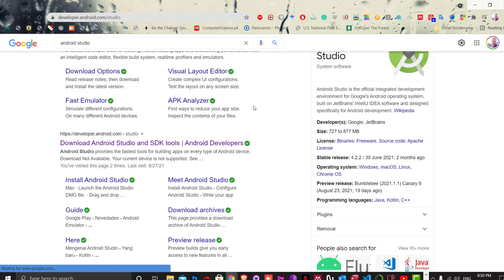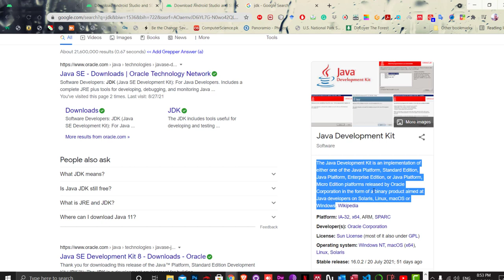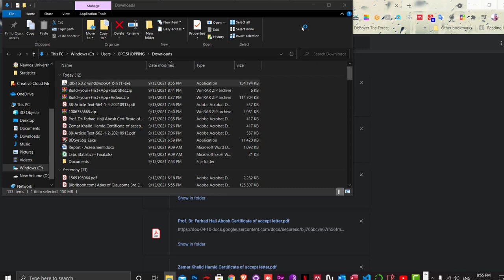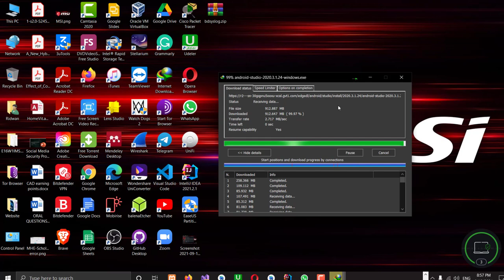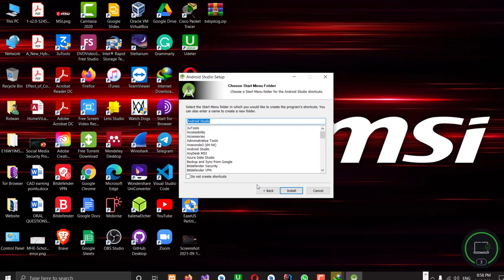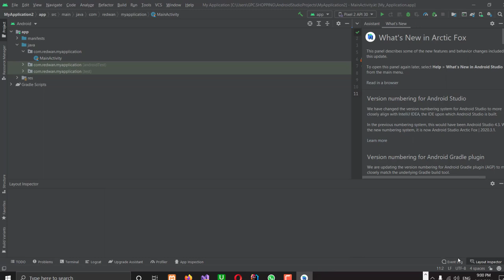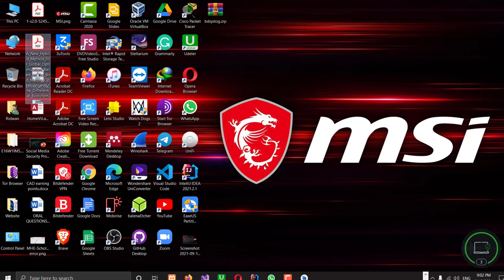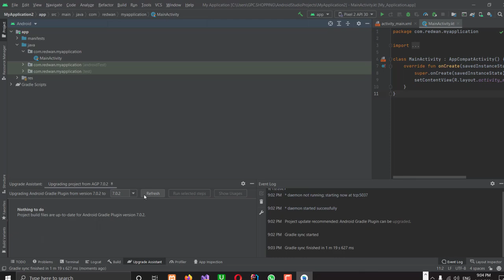lecture 1- download and install android studio - Mobile App. Development (Android)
In this lecture, we will search for the android studio program and download it then we follow the instruction to install it on windows 10.